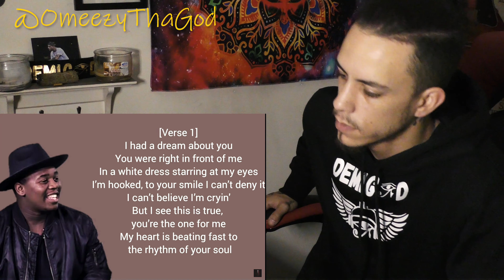Lloyiso "Dream About You" (REACTION)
MERCH!!!